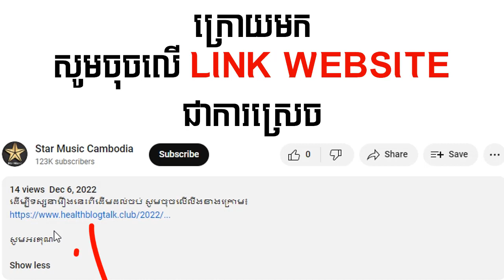រឿងភាគថៃនិយាយខ្មែរ - ព្រៃអាគមសណ្តំស្នេហ៍ ភាគទី07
ដើម្បីទស្សនារឿងនេះពីដើមដល់ចប់ សូមចុចលើលីងខាងក្រោម៖

សូមអរគុណ